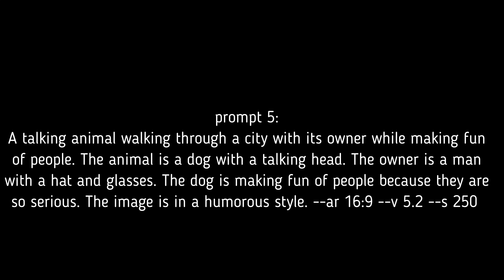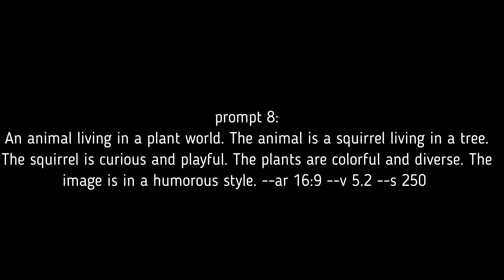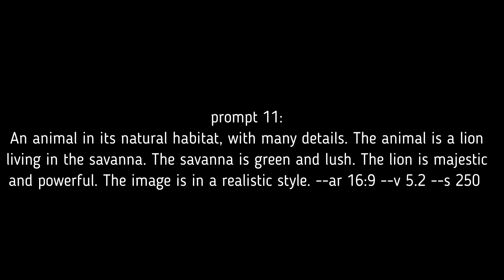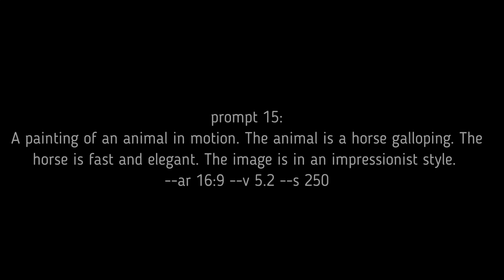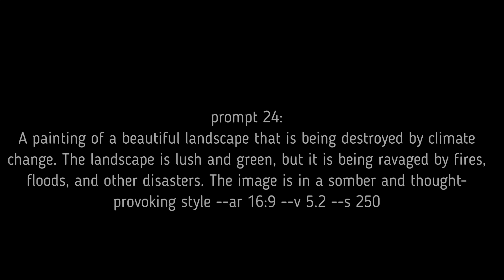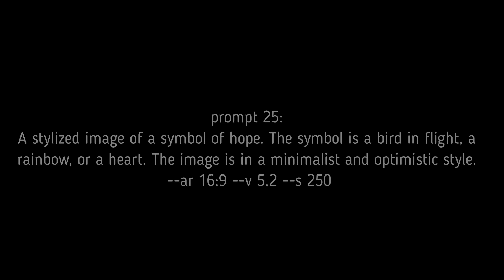midjourney prompts part3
Welcome to a showcase of fantastic prompts for generating fresh images! These prompts are designed to spark new ideas and inspire your creativity. If a particular image captures your heart, you can make it yours in exchange for a small coffee donation. ☕🎨

Transform your creations into income effortlessly!
With MyDesigns' advanced cloud platform, not only can you automate intricate tasks like vectorization and upscaling, but you can also handle them in bulk. Save time, streamline your workflow, and turn your work into ready-to-publish print or digital products that generate revenue. Dive in now and harness the power of bulk automation!

Do you want to support my channel while also saving money, accessing AI technologies not available in your country, or simply enjoying series currently only available for streaming in other countries? No problem with VPN. Then click on this link NOW